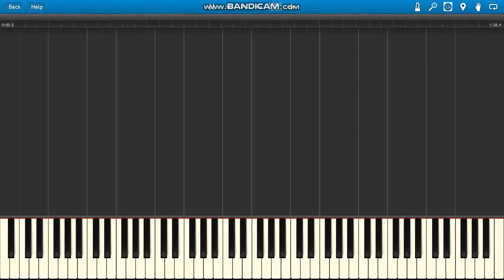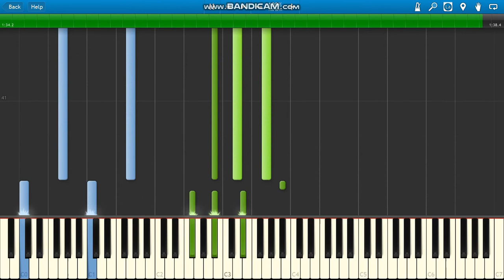Star Wars Imperial March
Star Wars Imperial March piano.
John Williams The Imperial March Star Wars soundtrack.